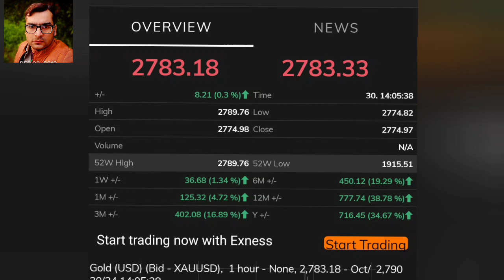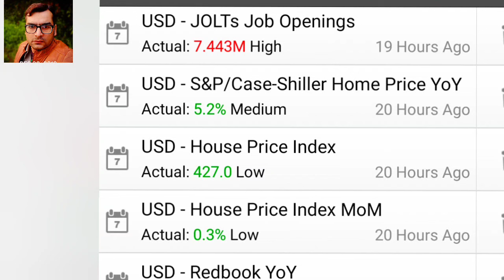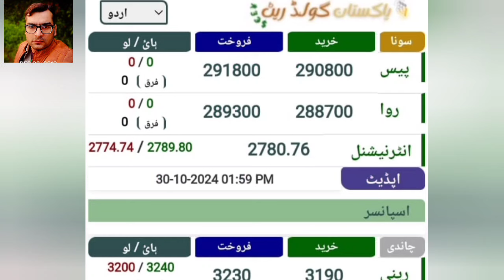Gold price today | gold rate in Pakistan | dollar rate I gold price prediction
gold price,
gold investment
gold news today
gold price
gold price news
gold rate
gold rates
gold rates in pakistan today
gold today
gold update
Gold rate today in Pakistan
Gold price
24 karat gold rate,
22 karat gold rate today,